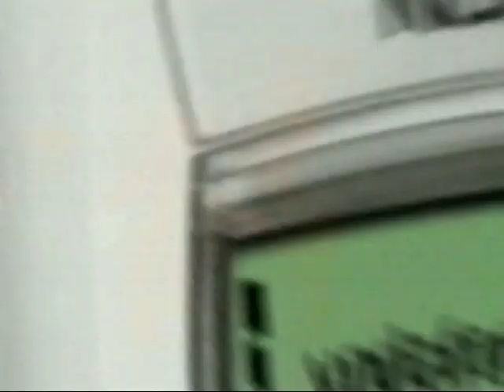TV3 NZ AD BREAK 2005 13